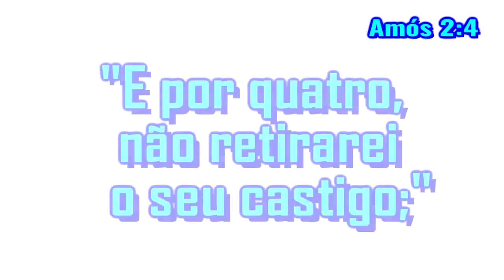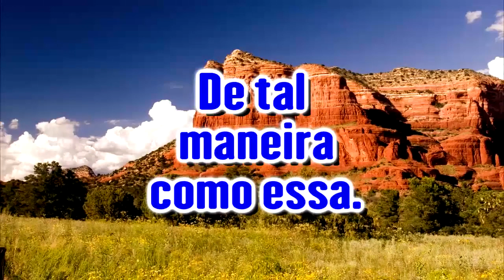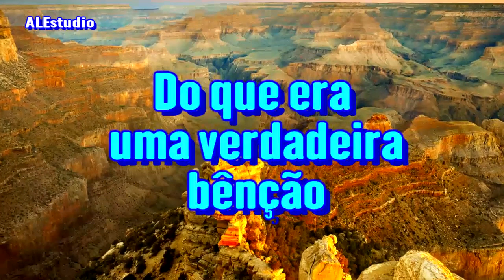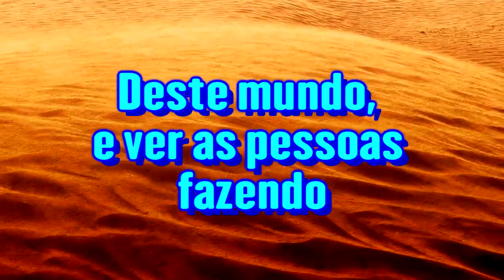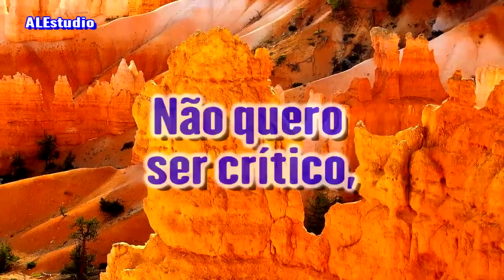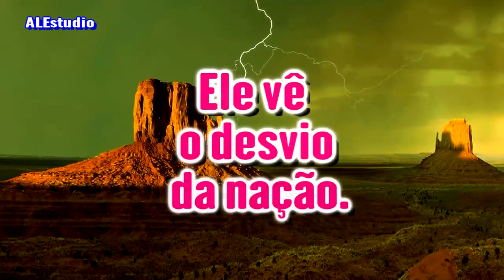Estamos Longe das Bênçãos de Deus - Ir Branham